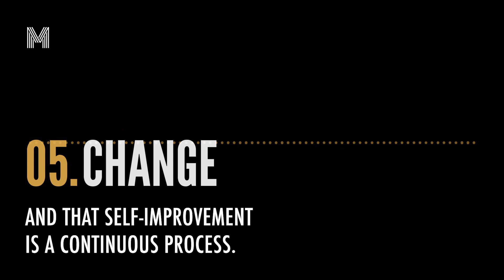Ted 2 | Life Lessons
Movies have a unique ability to teach life lessons through storytelling and character development. Movies can inspire us, motivate us, make us think, and teach us about ourselves and the world we live in.

In our Life Lessons series, we share some of our favourite movies with you and talk about the important lessons they have to teach.

We highly recommend Ted 2 if you are looking for a hilarious and irreverent comedy that pushes the boundaries of humor. Released in 2015, this film directed by Seth MacFarlane continues the outrageous adventures of the foul-mouthed, living teddy bear, Ted, and his best friend John Bennett, played by Mark Wahlberg.

Stream, rent, or purchase this movie for an uproarious and lighthearted comedy experience.

Link to stream, rent or purchase for US
Link to stream, rent or purchase for UK